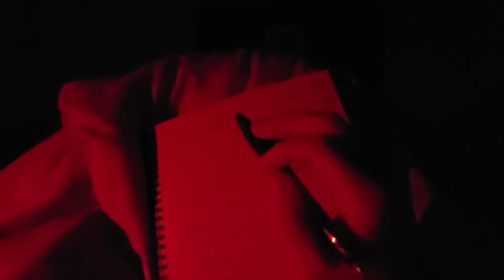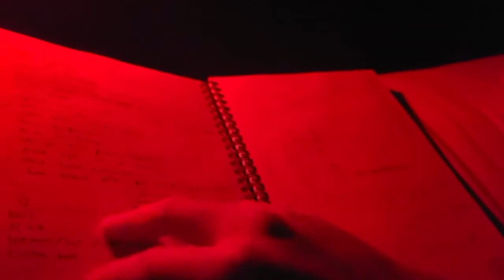The 1 Evening Habit That Changed My Life